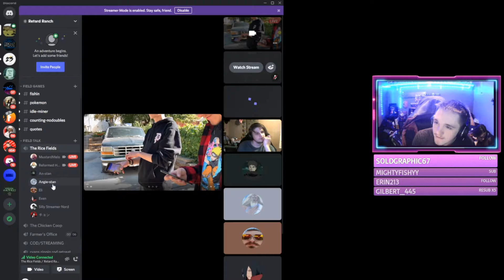Melo - Trilogy Diss Track REACTION VIDEO!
Watch My Friends And I React To MeLo's Diss Track!